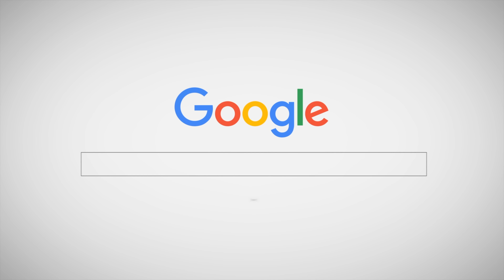เต้นมันส์ได้ใจ "เพลงนี้ดังแน่" - ชาร์จกะVOOC by หมวดแวน